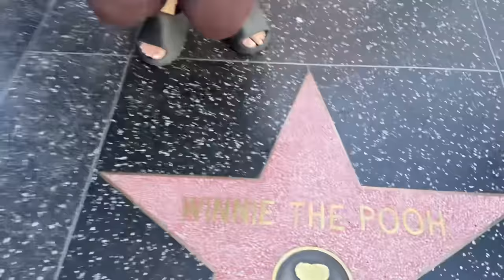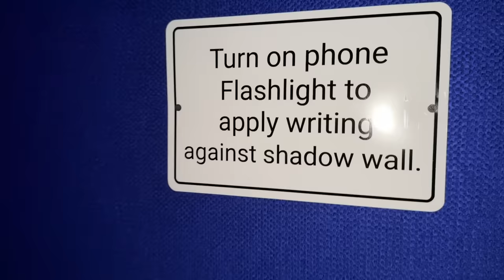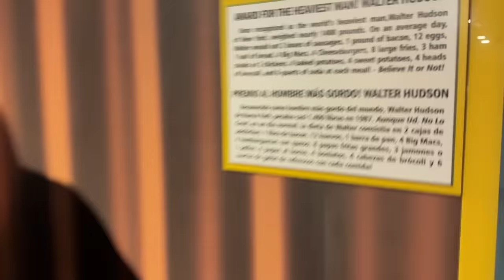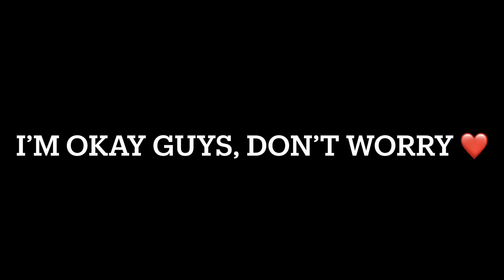My Girlfriend Almost Lost Her FOOT!